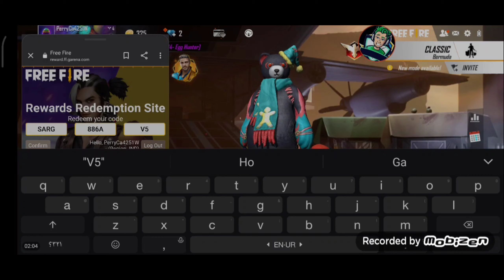DNA MAIN DANCE REWARDS REDEEM CODE IN FREE FIRE||FAROOQ GAMER FF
THIS REDEEM CODE IS FOR SHORT PERIOD OF DAYS DON'T WAIT FOR OTHERS JUST GO &CLIM THE REWARDS IN GOOGLE SEARCH